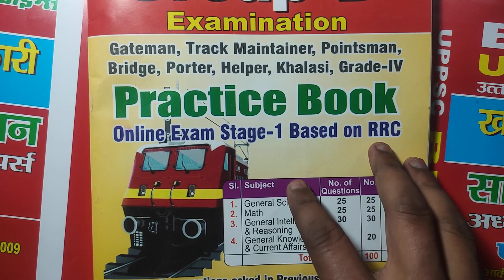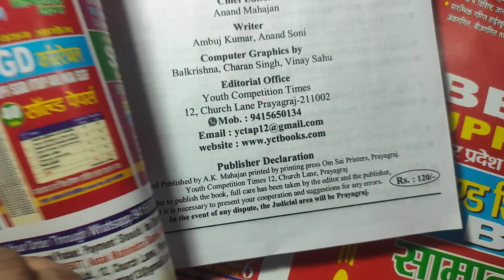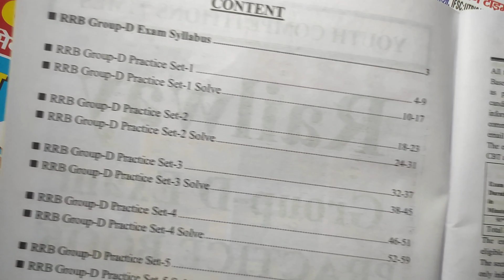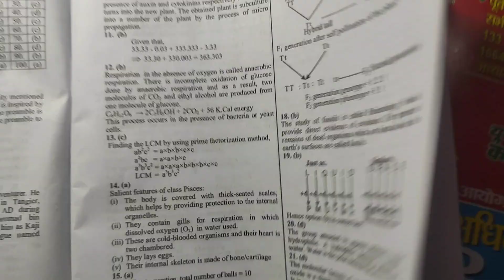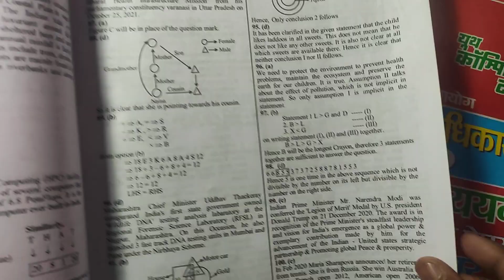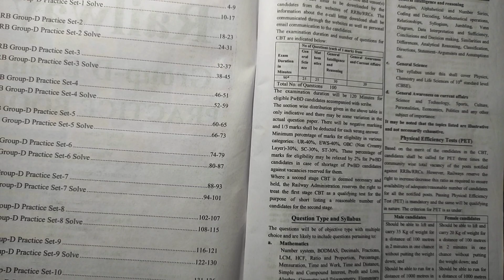RRB GROUP D PRACTICE BOOK ENGLISH MEDIUM ||Yct Books